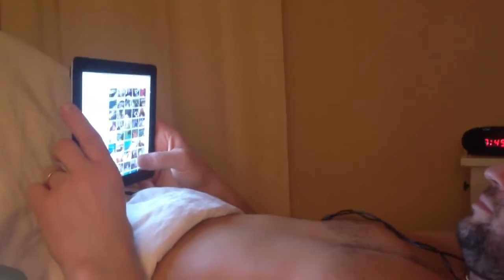Серёжка не в духе